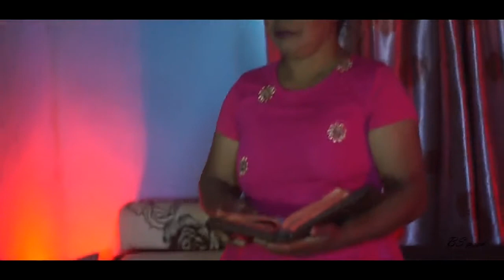BRAHDA---I Neny___ ©NOUVEAUTE_CLIP OFFICIEL 2020_VAZO MALAGASY 100%® BY BS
Averiko eto alo i NENY